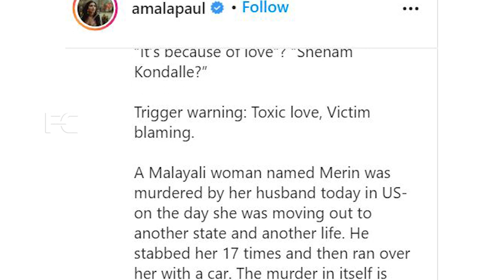അമലയുടെ മുൻ ഭർത്താവ് എ.ൽ വിജയിനെ നശിപ്പിച്ചതാര്,നടിതന്നെ മറുപടി...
Watch അമലയുടെ മുൻ ഭർത്താവ് എ.ൽ വിജയിനെ നശിപ്പിച്ചതാര്,നടിതന്നെ മറുപടി...